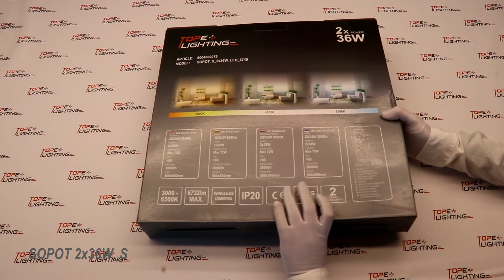TopE Lighting "SOPOT" 2x36 Watt square LED ceiling light